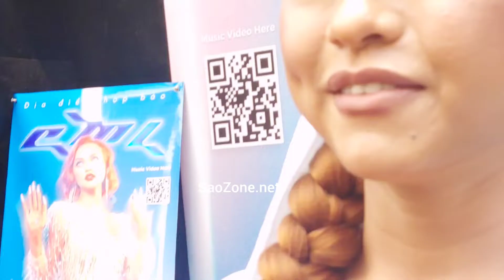Mai Ngô lý giải đặt tên MV nhạy cảm, học hỏi Nicky Minaj, Cardi B, Doja Cat